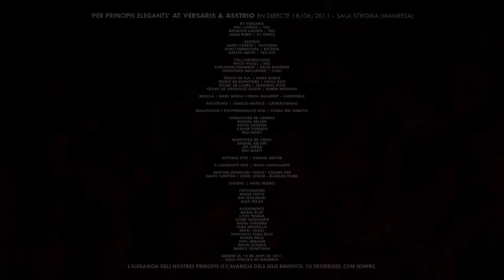AT VERSARIS & ASSTRIO - Hem de millorar (Per pincipis elegants, en directe)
At Versaris & Asstrio 'Per principis elegants' (Propaganda pel fet! 2011)
Gravat el 18 de juny de 2011 a la Sala Stroika de Manresa

At Versaris
Pau Llonch | veu
Rodrigo Laviña | veu
Joan Riera | DJ Singu

Asstrio
Santi Careta | guitarra
Santi Serratosa | bateria
Arecio Smith | teclats

Col.laboracions
Patxi Vazili | veu
Christian Kronreif | saxo baríton
Christoph Mallinger | violí

Tècnic de PA | Marc Bòria
Tècnic de monitors | Oriol Rafí
Tècnic de llums. | Francesc Puig
Tècnic de gravació àudio | Rubén Moyano

Mescla | Marc Bòria i Oriol Bacardit - Labedoble

Mástering | Juanjo Muñoz - Catmàstering

Realització i postproducció DVD | Cosas del Directo

Operadors de càmera
Raquel Belver
David Cantón @david_canton
Xavier Fornós @xfornos
Pau Martí

Muntatge de vídeo
Raquel Belver @raquel_sonido
Jep Jorba @jepjorba
Pau Martí @trifasicfilms

Autoria DVD | Raquel Belver

Il.lustració DVD | Marc Cantallops

Imatges interludi “Inicis” cedides per
David Cantón i Jordi Jodar - Blabiak Films

Disseny | Marc Padró

Fotografies
Roser Ortiz
Ray Molinari
Àlex Belza

AGRAÏMENTS
Maria Blay
Litus Tenesa
Josep Garganté
Manu Simarro
Elba Mansilla
Patxi Vazili
Santiago Alba Rico
Roger Palà
Xavi Urbano
David Guerra
Marco Fonktana

Gravat el 18 de juny de 2011
Sala Stroika de Manresa
Editat en CD i DVD

"L’elegància dels nostres principis o l’avarícia dels seus beneficis. Tu decideixes, com sempre."